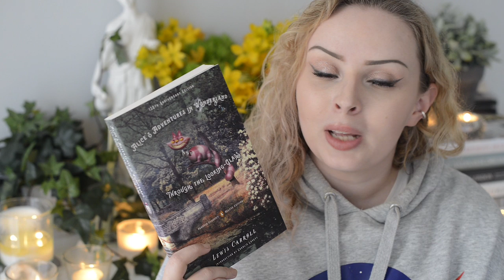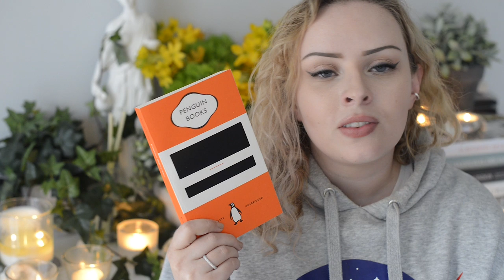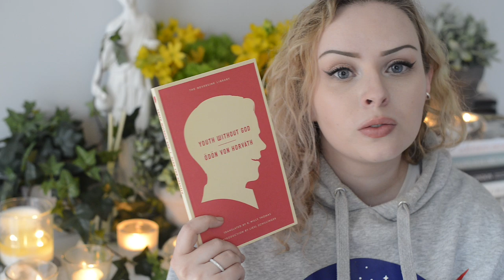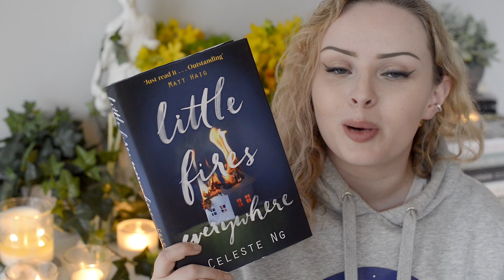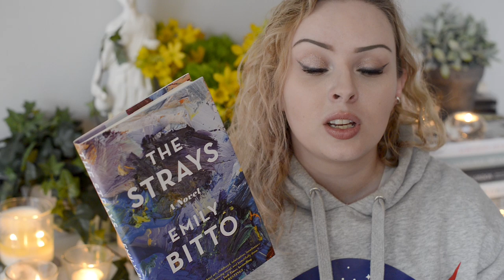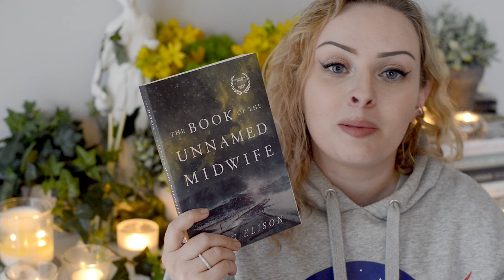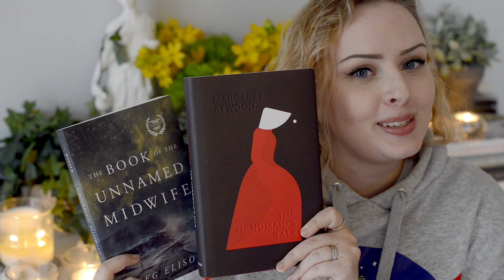If You Like This, You'll Like... | The Book Castle | 2020